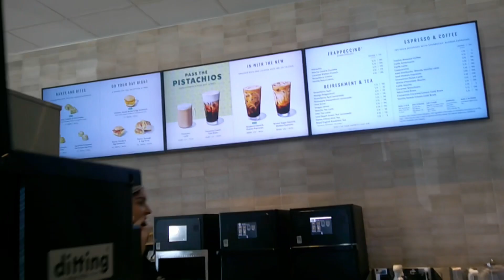It’s okay to be NOT okay! But always get back on your feet!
I normally would have an upbeat attitude but it’s been a struggle these last few weeks!

But I know, I have no one to depend on and I never depend on anyone..So I pushed myself to get back on my feet!

If you are feeling low, know that you are not alone! But also remind yourself that your happiness and contentment does not depend and should not depend on anyone other than yourself!

Be strong and surrender your pain to God! Let go and let God!